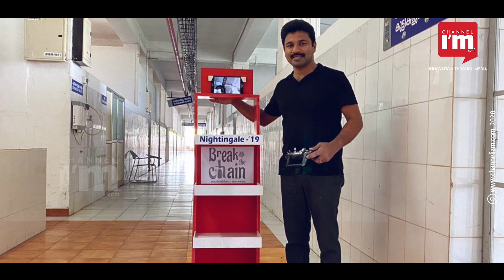Meet Nightingale-19, the robot from Kerala to fight COVID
While the entire world is busy developing innovations and robotic solutions to battle the novel coronavirus, a group of engineering students from Kannur in Kerala has come up with a pathbreaking discovery in the healthcare sector. The team has developed a robot that can fetch food and medicine to corona patients. Named Nightingale-19, the robot is currently deployed at the District Coronavirus Centre in Kannur.